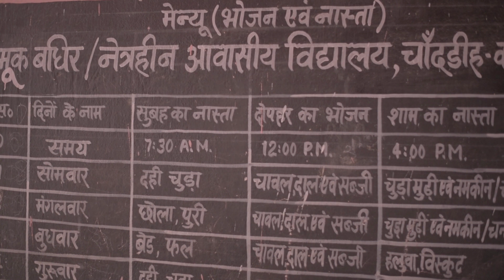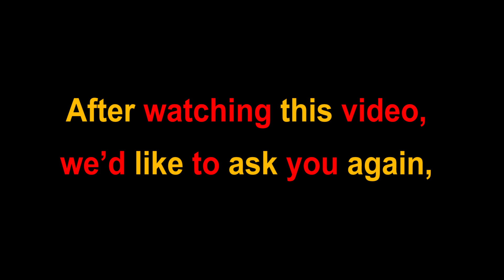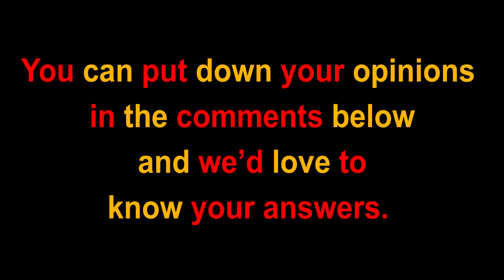Can Money Buy Happiness?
After watching this video, we’d like to ask you again, Can money buy happiness?
You can put down your opinions in the comments below and we’d love to know your answers.
If u like our video Please Share ,like or Comment.
Join our Efforts